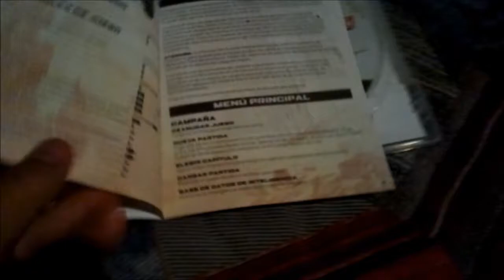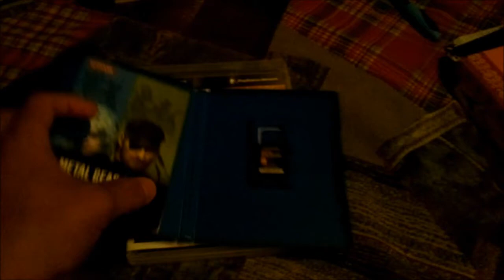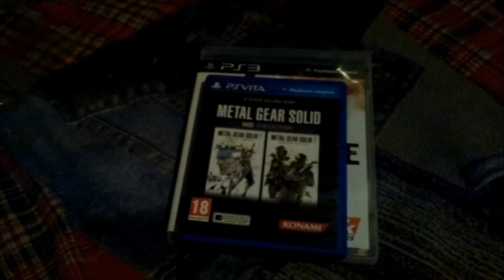Mi primer unboxing. Metal gear solid HD y Spec ops: the line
Hola amig@s.
Aqui os traigo mi primer unboxing